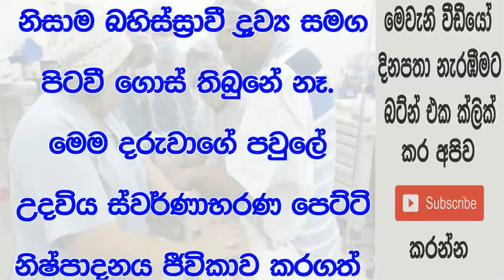කුඩා දරුවෙකුගේ උදරයේ තිබී හම්වුණු දේවල් දැක වෛද්‍යවරුන් බියට පත්වුණා..!